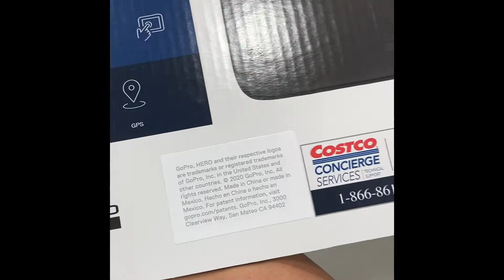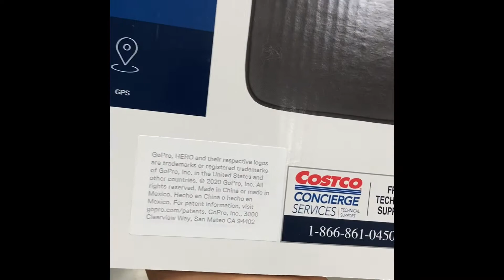(Vlog #4 /Nuevo para el canal El Diario Outdoor